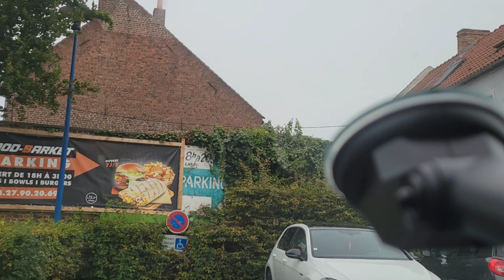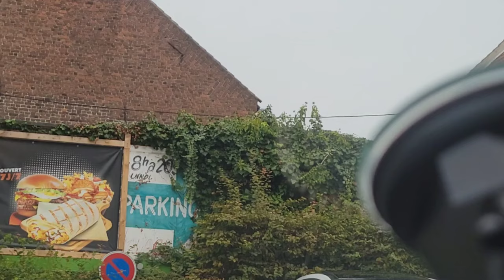un dimanche tranquille # je suis raplapla.....